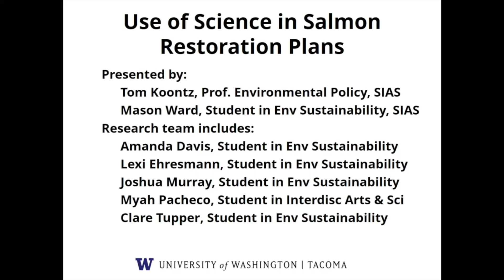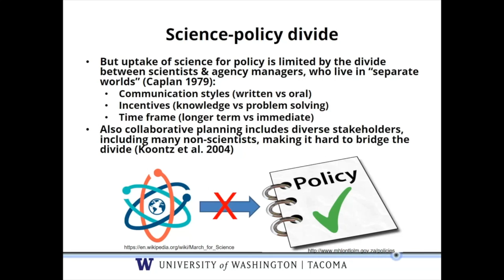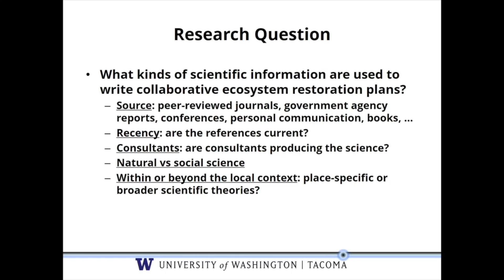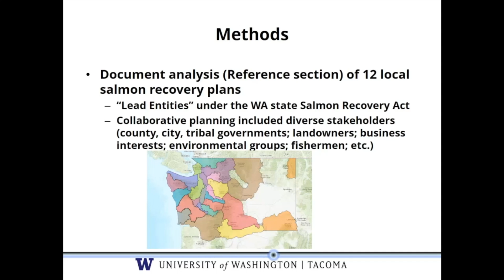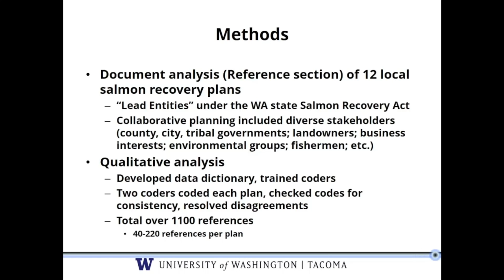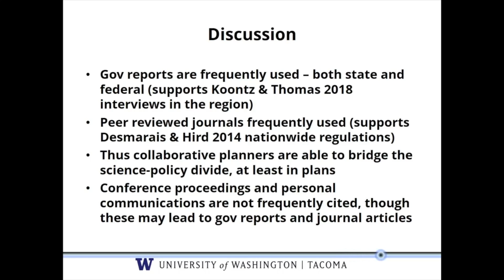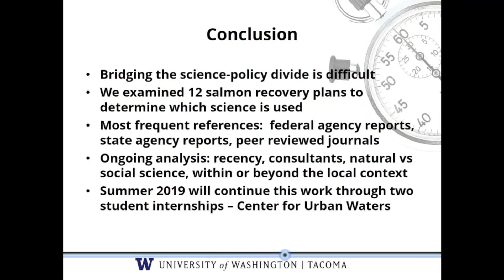Spring 2019 Lightning Talks - Use of Science in Salmon Restoration Plans